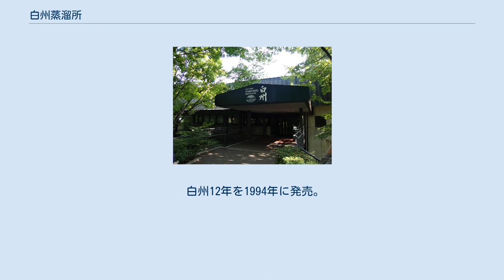白州蒸溜所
サントリー 白州蒸溜所 白州蒸溜所（はくしゅうじょうりゅうしょ）は、山梨県北杜市白州町鳥原（とりばら）地籍2913番地1にあるサントリーホールディングスのウイスキーの製造所である。
サントリーウイスキー誕生50周年を記念して山崎蒸溜所に次ぐ同社二つ目の蒸溜所として1973年に設立された。
敷地内には国産ミネラルウォーターのひとつサントリーフーズ（サントリー食品インターナショナル）が展開する「サントリー天然水 南アルプス」のボトリング工場が併設されている。
別名も存在し、名称は『白州サントリーディスティラリー』。
 1976年（昭和51年）撮影の白州蒸溜所付近の空中写真。
画像下部を左から右に流れる、神宮川左岸に開けた扇状地上に立地している。
2011年現在、施設は更に拡張している。
国土交通省 国土地理院 地図・空中写真閲覧サービスの空中写真を基に作成 地図 同社のブレンデッド・ウイスキー用モルト原酒を産出するほか、シングル・モルト・ウイスキー「白州25年」及び「白州18年」、「白州12年」、「白州10年」を生産している。
また2010年12月には新たにグレーンウイスキーの生産設備を導入し、2013年5月より本格稼働している。
ただしウイスキーのボトリング工場施設は同所にはなく出荷は樽のまま行われる。
かつて、ピュアモルトウイスキー｢北杜12年｣を生産していたほか、梅酒をウイスキー用の樽に詰め熟成したものを生産したこともある。
 蒸留所の一部は見学コースとして開放されており、ウイスキーの製造工程とミネラルウォーターのボトリングの様子を見学ツアーにより無料で見ることができる。
また、ウイスキー博物館が併設され、ウイスキーの歴史などを学ぶこともできる。
水源地保護の観点から広大な森林を有していて、定期的に探鳥会を催している。
 ウイスキーの水割りを作る際に最も美味とされるものはウイスキーの仕込みに使った水を使用したもの、と見学コースの説明されているが、同蒸溜所産のシングルモルトウイスキー「白州」と「サントリー天然水　南アルプス」の組み合わせはこれに最も近く、かつ入手しやすい。
（山崎蒸留所産のウイスキーと瓶詰めの水、の組み合わせも一応市販されているが、「瓶詰めの水」は手に入れにくいため） 近年では、同工場周辺において地下水の水位低下、混濁や排水の泡問題が起きており、これを、同工場の採水に原因があるとして問題視する動きもある。
 シングルモルトウイスキー「白州」自体もサントリーホールディングスの傘下であるビーム サントリーを通じて世界各国でも販売されている。
 白州12年を1994年に発売。
2006年に白州18年、さらに2008年には白州25年を順次発売した。